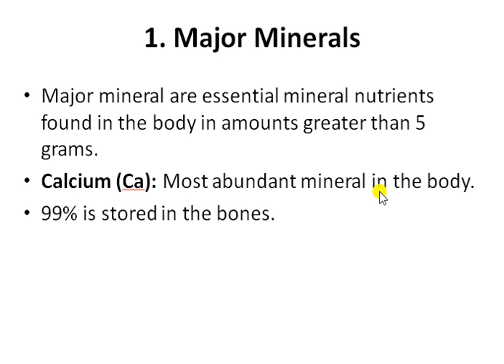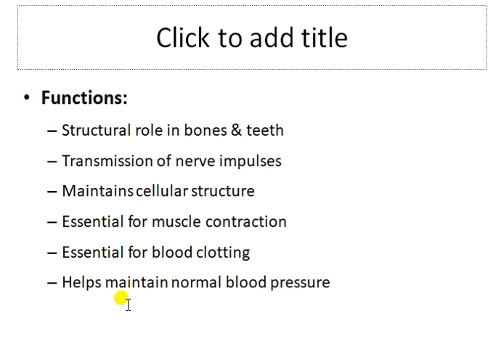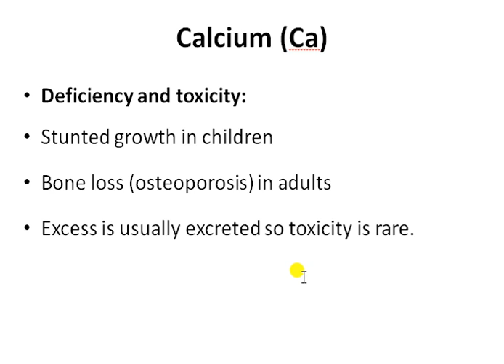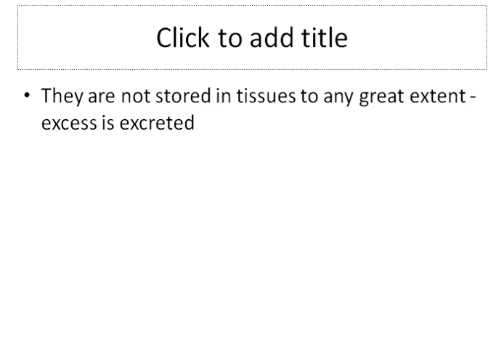How can I learn calcium as a mineral for the body in Pushto? Teach By Ihtesham Ul HaqICUTechnologist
I am an ICU  technologist sharing my experiences in the medical field with motivation and hope.